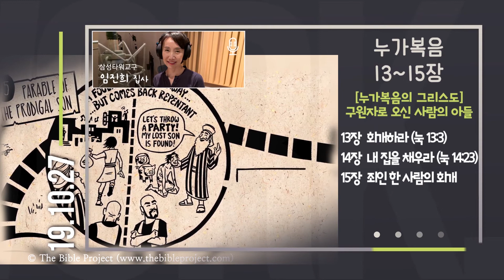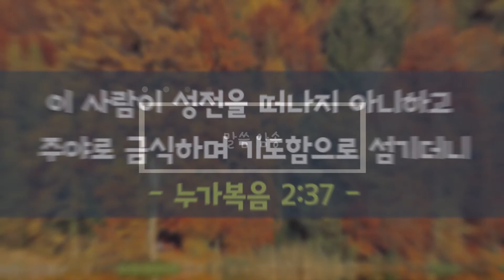[위풍당당 1년 1독 평생] 2019.10.27